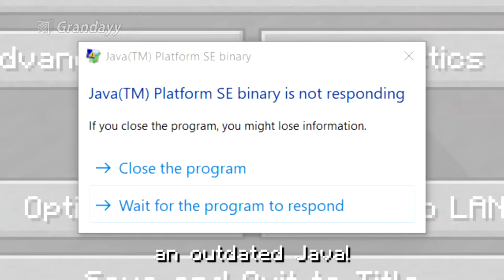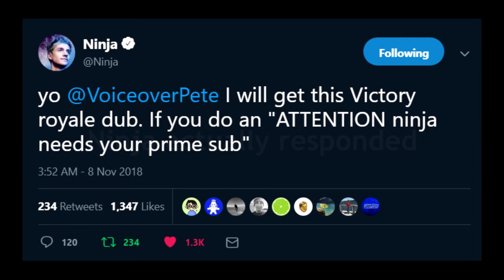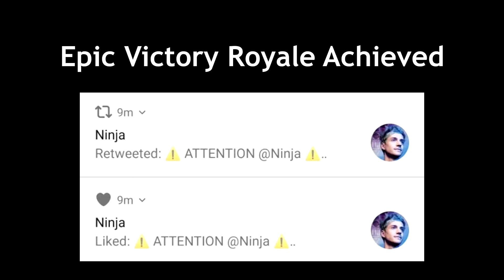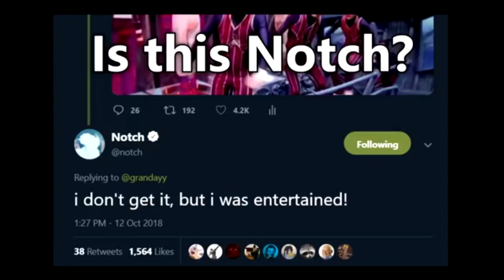Meme Compendium 11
All memes in this video were made by me and can be found individually on my channels.

Special thanks to VoiceoverPete and The Living Tombstone (creator of the TikTok Tracer song) for this one:

Big thanks to my patrons:
Mat Remillard
Jezzinka
Jack Danks
Slipstream
Fluuk
Shadow173
TheSpasticNinja
Hannan Rhodes
Eltrix
Except
BlueOxPlays
Mark Maxim
Cinnamaldehyde
Naro
Viowolf
West Felix
The Reffles
Suemeng Billy Khang
Jamez115
Moshe Gelberman
Fabian Flückiger
Paul Girard
Half Box Studios
Goodluck88
Shifty313
Mo05hy
Pello
TheOswaldMovie
Charisse
Luke Regnier
Tawni
Lucas Lefebvre
FlightB77W
Pizza Parker
MikeDemon
Sopho
Darkkaili
ItsJustWesley
Zachary Tello
Aram Mapping
Collin Brandt
GhostSeption
Neku Sakuraba
ThePigeonKnight
Trevin Wilkinson
Billy Bob
Cyranek
Dingoman1
Mike Allright
Adam Gray
Iván Andrada